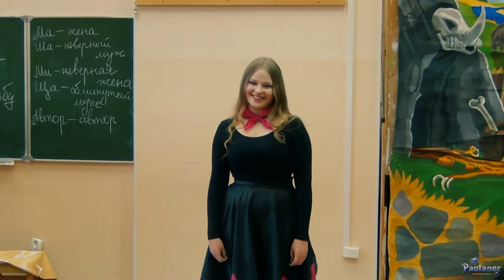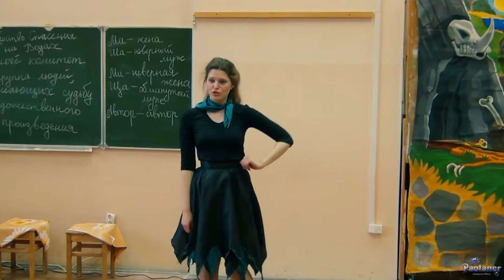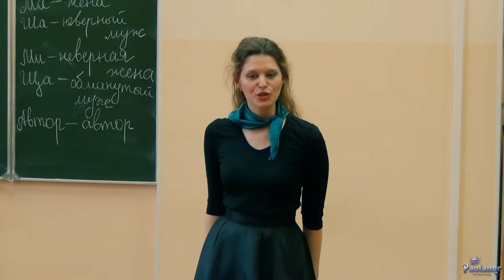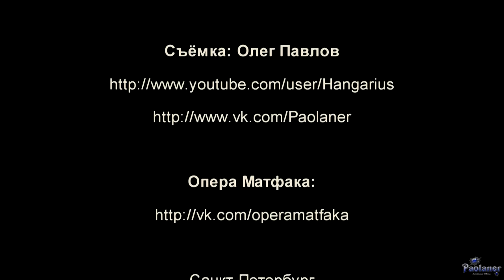Опера Матфака. Коллаж (2015)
Выступление театра "Опера Матфака" в аудитории РГПУ им. А.И. Герцена 30 апреля 2015 года. Представлены сценки из различных спектаклей.